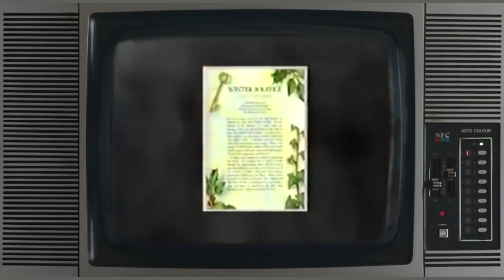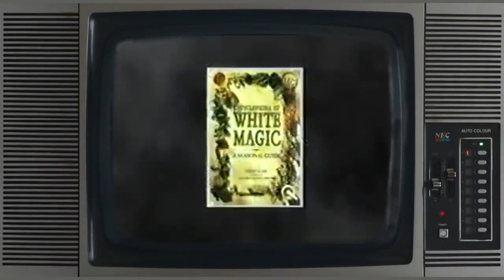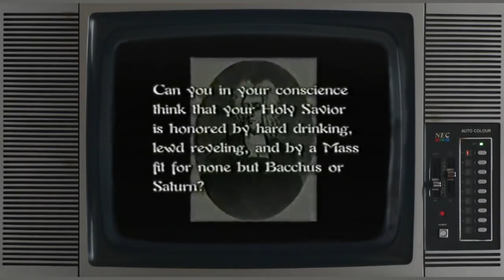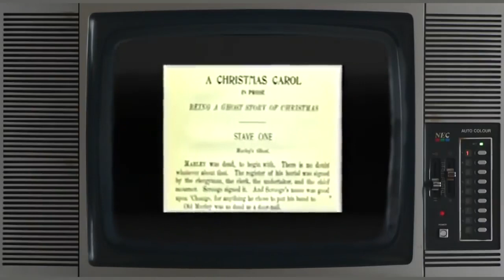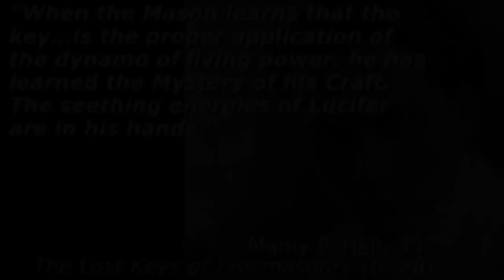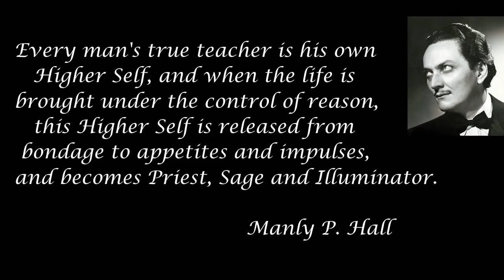Saturn & the Black Sun - ROBERT SEPEHR